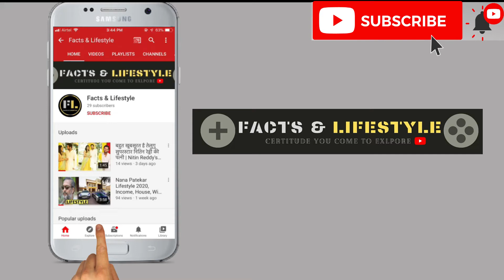Akhil Akkineni Lifestyle 2020, Income, House, Girlfriend, Cars, Family, Hobbies & Net Worth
Is video me humne apko akhil akkineni south superstar naga arjuna k bete k lifestyle k bare me btaya hai ki akhil akkineni ki kitni income hai , inki kitni girlfriends, cars inki family, hobbies or inki net worth k baare me,